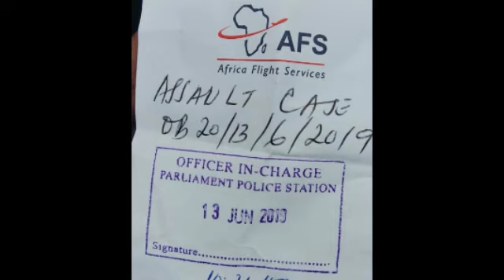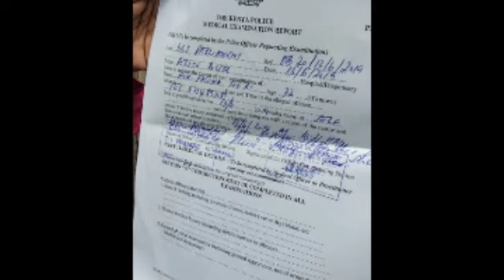War dag dag ah Xildhibaand Faduma Geedi oo si xun loo garacay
Ku Soo dhawoow QaranJoog News, Si Aad U hesho wararka ugu Dambeeye Fadlan✔Subscribers ✔Share ✔Comments ✔Like ✔ Talo ✔Tusaale inoo so dir✔